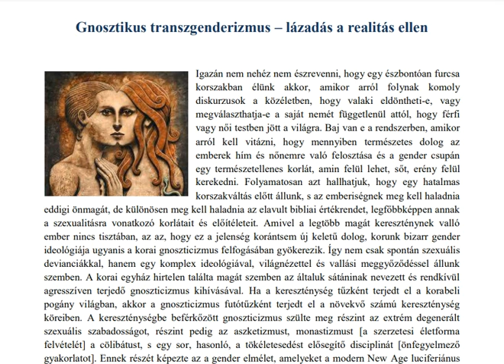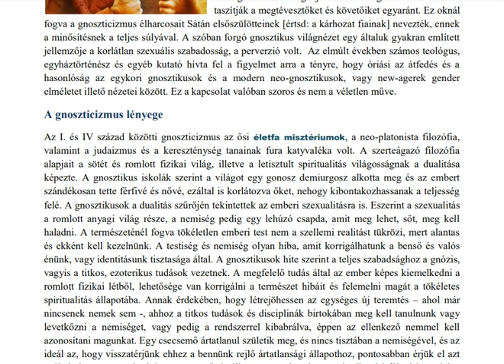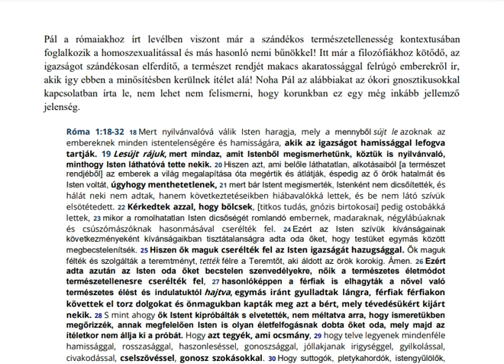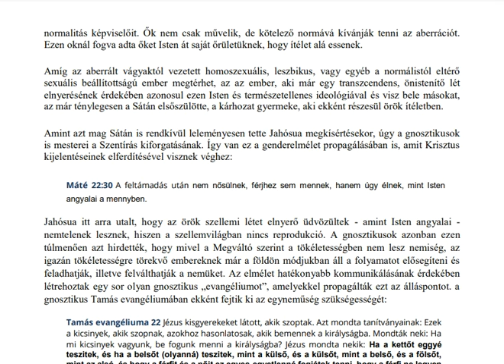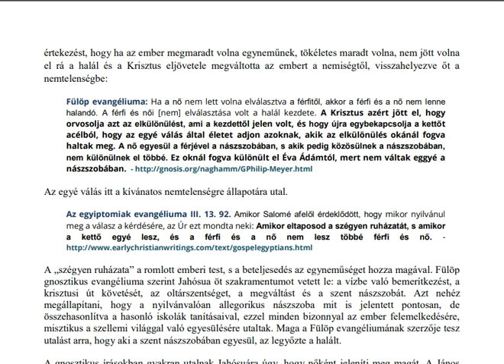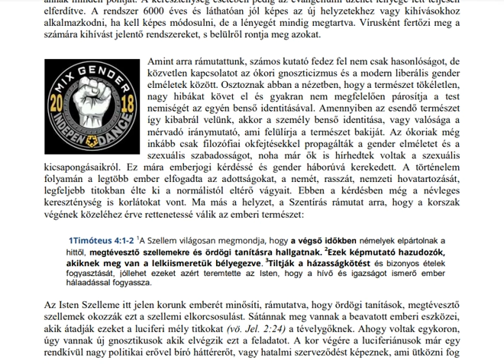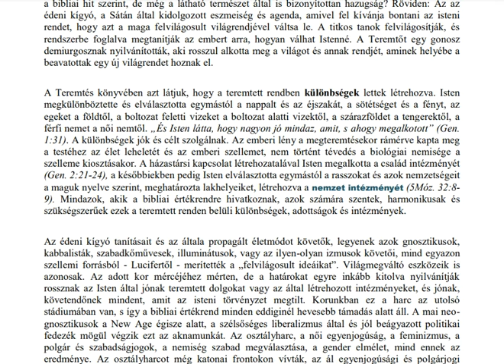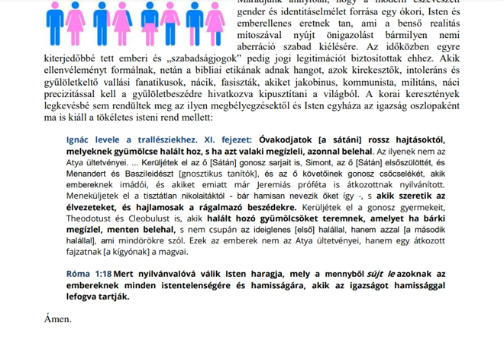Gnosztikus transzgenderizmus – lázadás a realitás ellen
A kereszténységbe beférkőzött gnoszticizmus szülte meg részint az extrém degenerált
szexuális szabadosságot, részint pedig az aszketizmust, monastizmust [a szerzetesi életforma
felvételét] a cölibátust, s egy sor, hasonló, a tökéletesedést elősegítő disciplinát [önfegyelmező
gyakorlatot]. Ennek részét képezte az a gender elmélet, amelyeket a modern New Age luciferiánus
neo-gnosztikusai némileg korunkhoz igazodva tálalnak fel egyre agresszívebb módon. Az igaz
egyház számára a kihívás tehát ma is legalább olyan mértékű - ha nem nagyobb -, mint amivel a
korai egyháznak kellett szembe néznie.